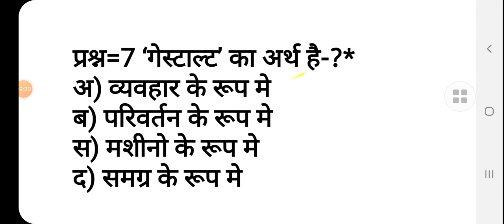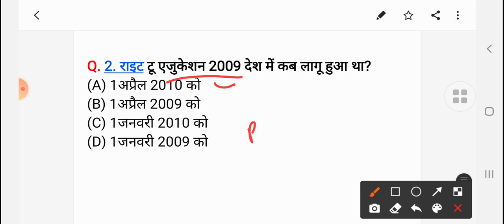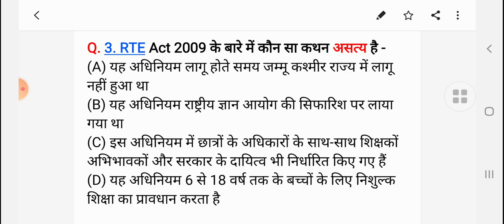उत्तराखंड L.T शिक्षा_मनोविज्ञान के महत्वपूर्ण प्रश्न सिलेबस के अनुसार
fees -₹200

यह कक्षाएं हस्तलिखित नोट्स के माध्यम से UKSSC  के सिलेबस के अनुसार B.Ed की पाठ्य पुस्तकों से संचालित की जाएंगी
आप अपनी भुगतान Payment slip के साथ अपना नाम वह शहर का नाम
 दिए गए Google pay -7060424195  के Mobile number नंबर पर ही भेजें

ध्यान रहे यह भुगतान केवल 1 महीने की अवधि तक ही है  UKSSC द्वारा कोई भी नोटिफिकेशन ना दिए जाने के उपरांत यही कक्षाएं_16_Aprail से ₹200 प्रति माह में चलाई जाएंगी लेकिन यह केवल 20 विद्यार्थियों के लिए होंगी जिन्होंने इन कक्षाओं में अभी रजिस्ट्रेशन किया हुआ होगा
👆in this session ,English literature 'TechersEmpire 'will discuss most important /expected MCQ'S of English which

Lt/Lecturer English uttrakhand science Lt/Lecturer

uttrakhand Up tgt pgt educational psychology8